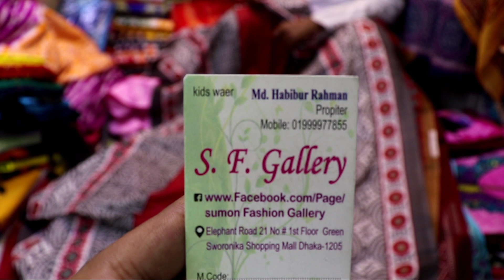রেগুলার পরার জন্য অসম্ভব সুন্দর কটন জয়পুরী থ্রি-পিছ কিনুন || Regular use purpose cotton three piece